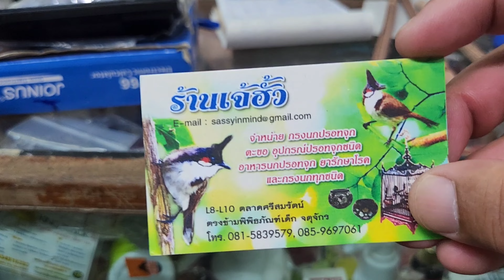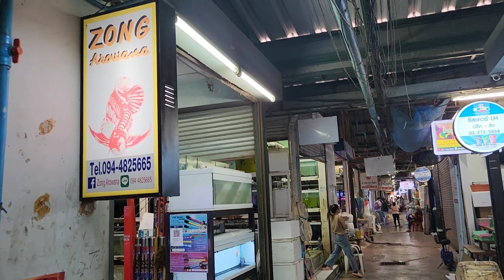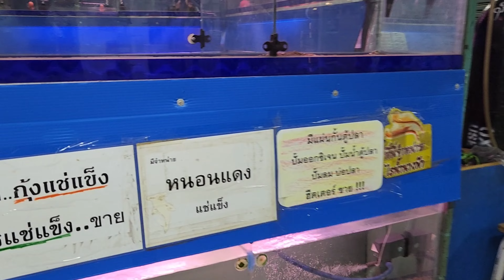เที่ยวตลาดสัตว์เลี้ยง Ep.120|จตุจักรวันเสาร์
เที่ยวดูสัตว์สบายๆ มาดูของและสัตว์สวยๆในวันเสาร์ ที่ 24/6/66 ตรงโซนฟุตบาท

id Line : romdon8